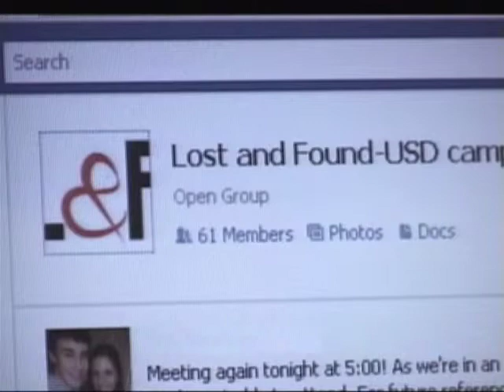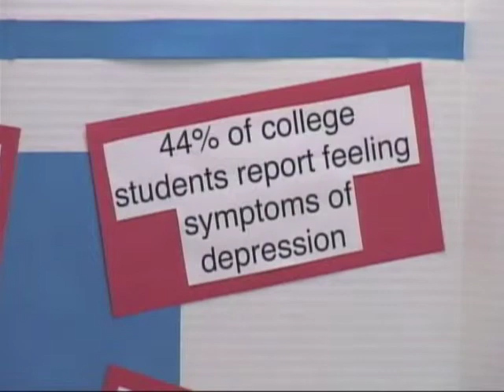Lost & Found is growing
Lost and Found, a recently started campus organization aimed at suicide prevention, has grown into a non-profit organization.